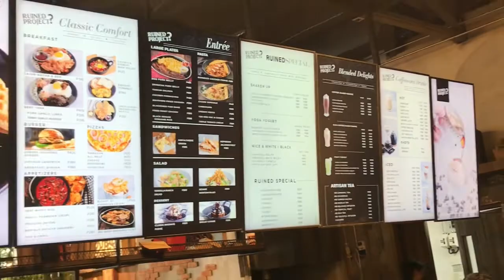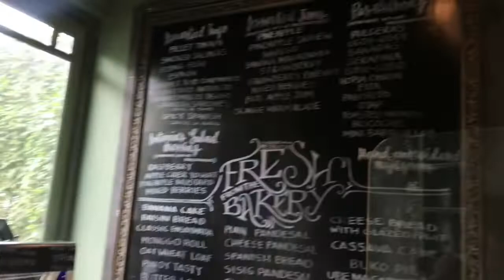RUINED PROJECT??? Ang lamig Frappe pa more!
Sobrang lamig na nga tapos ikaw naka Frappe e'di ikaw na ang Dirty ice princess bwhaha... sarap magkape dito pati sa NAPA ganda ng lugar at malamig nginig si bakla 😂 watch my new vlog mga kadirty!!! God bless po...